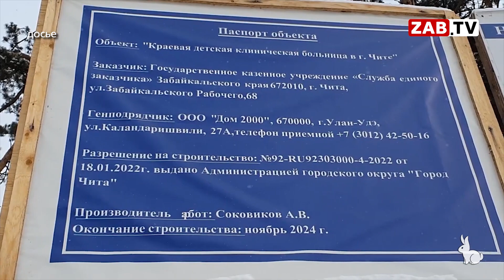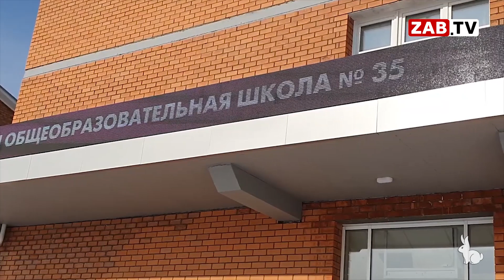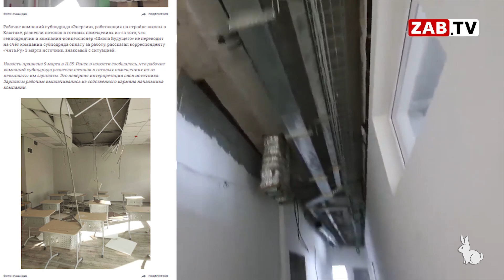Об общественной организации в помощь забайкальским строительным фирмам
У нас в крае создана общественная организация, призванная помогать в работе региональным строительным фирмам. От кого собираются защищаться, и какие цели ставят перед собой, в беседе с Лианой Шиллер, главой Союза строителей Забайкалья.